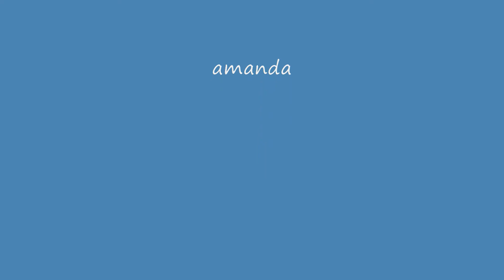Kent Rock Crawlers and Scaler's Club meet david and grahams first run part 1.wmv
david and grahams first run little get togever great fun
Kent Rock Crawlers and Scaler's Club
and
Reject scalers on facebook
and take a look
graham (difflockxc)oops